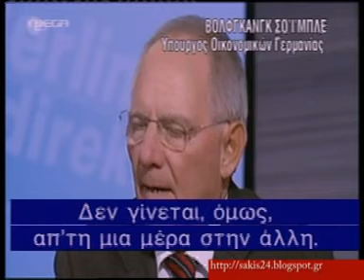ΣΟΪΜΠΛΕ: ΠΡΩΤΑ ΟΙ ΣΥΜΦΩΝΙΕΣ ΚΑΙ ΜΕΤΑ Η ΔΟΣΗ